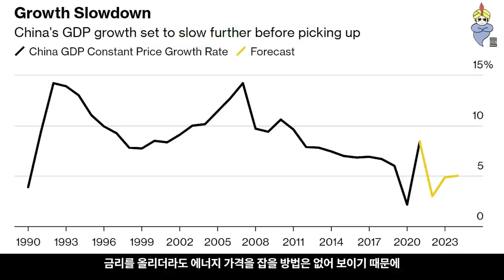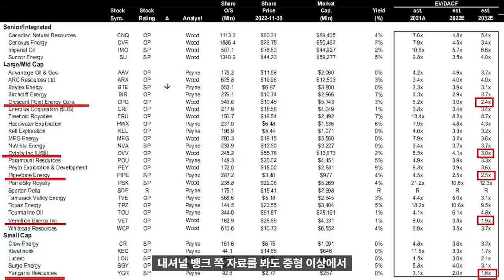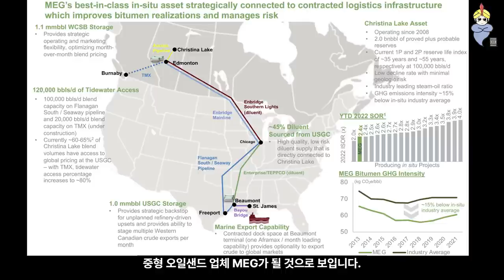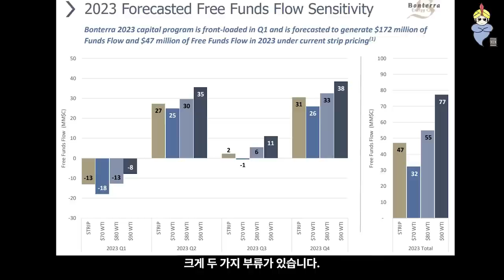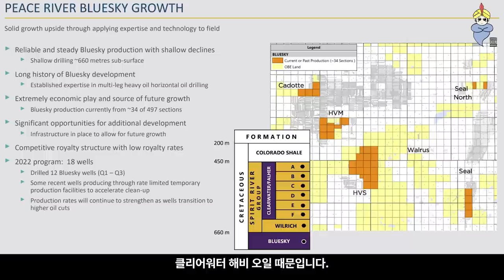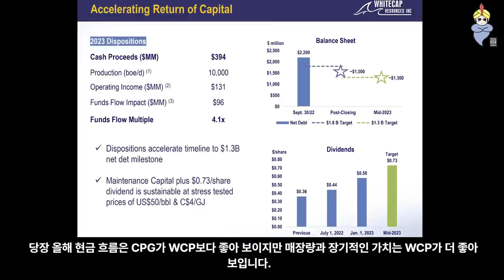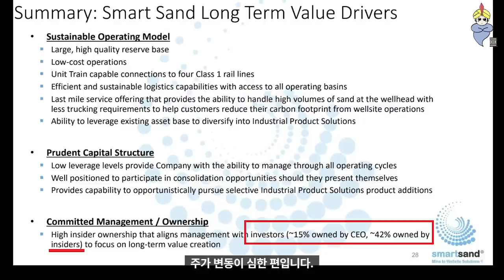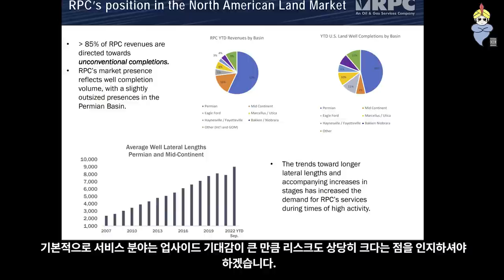2023년 시작과 함께하는 석유 주식 프리뷰!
00:00 2023년 섹터 전망
02:59 오빈티브 (OVV)
04:11 세노버스 (CVE), TMS 확장공사, MEG
05:58 양가라 리소시스 (YGR.TO, 캐나다 상장)
08:09 피에리대 에너지와 본테라 에너지 (PEA.TO, BNE.TO, 캐나다 상장)
09:41 옵시디언 에너지 (OBE)
11:35 버밀리온 에너지 (VET), 크레센트 포인트 에너지 (CPG), 화이트캡 리소시스 (WCP.TO, 캐나다 상장)
13:58 파이프스톤 에너지 (PIPE.TO, 캐나다 상장)
15:56 오일 필드 서비스 회사 (미국, 캐나다) – NINE, KLXE, ACDC, OIS, SND, PFIE, ICD, RES, SCL.TO, CEU.TO, STEP.TO